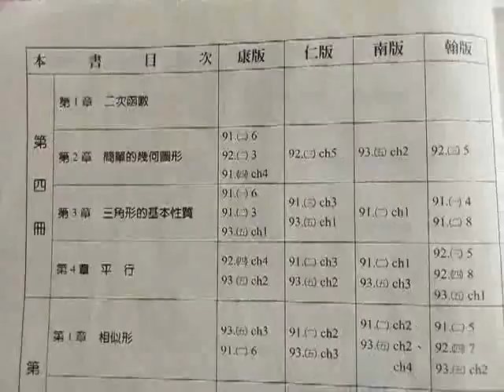VID_20180913_162526數學參考書各冊目錄.wmv